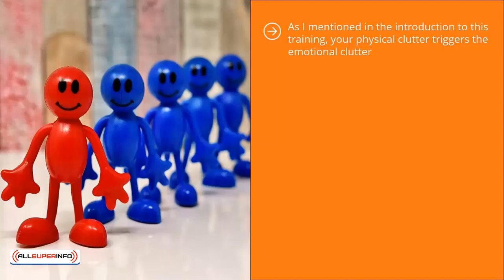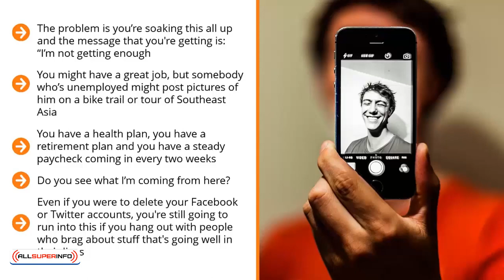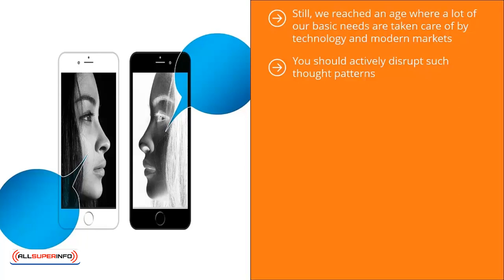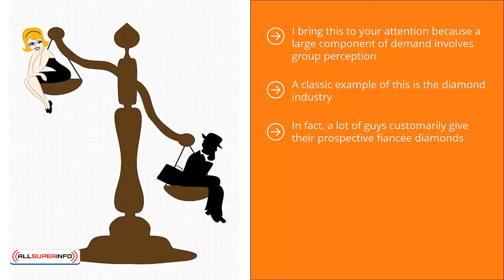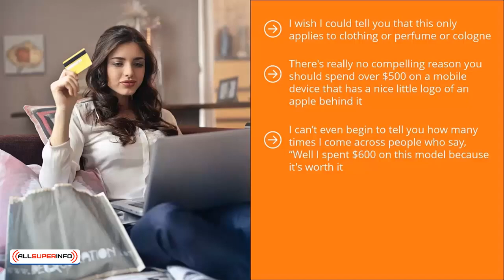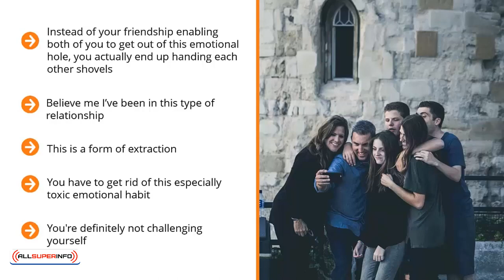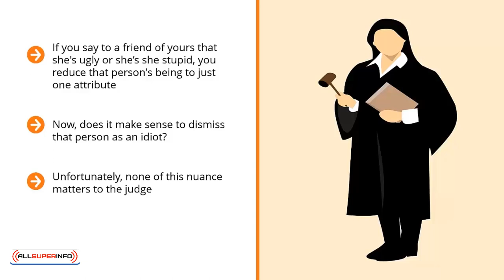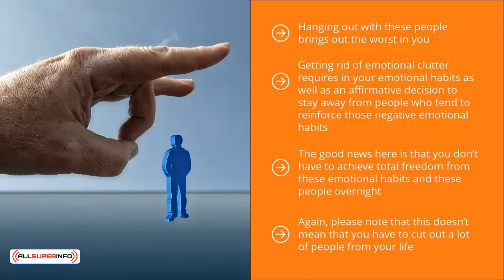05 Get Rid of Emotional Clutter